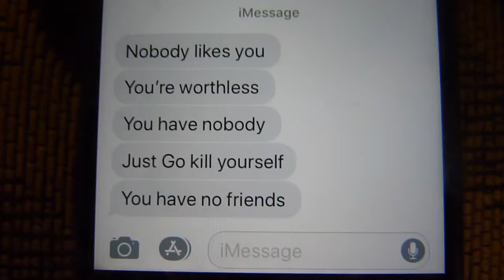Cyberbullying Advert 2017 Jack